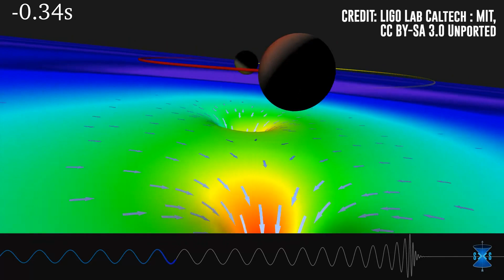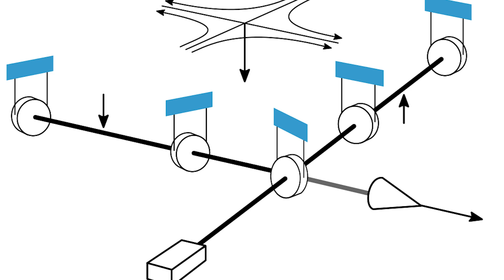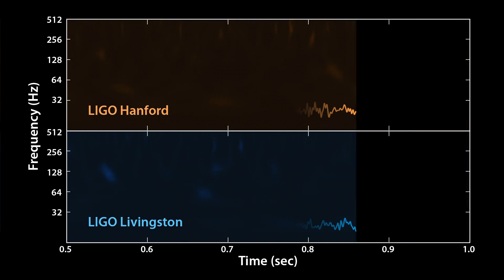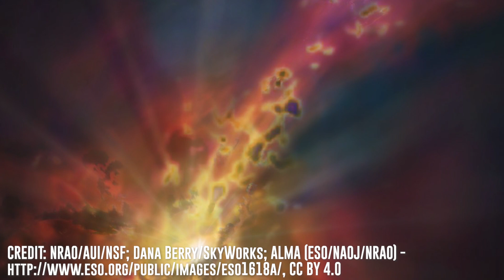LIGO Discovered Something Shocking in its Latest Run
Did LIGO solve a massive problem in astronomy?

Our understanding of the universe is always expanding, and at the forefront is LIGO and their observations of gravitational wave events.